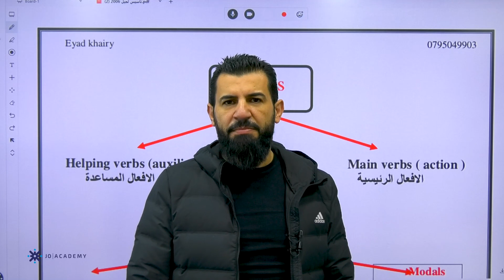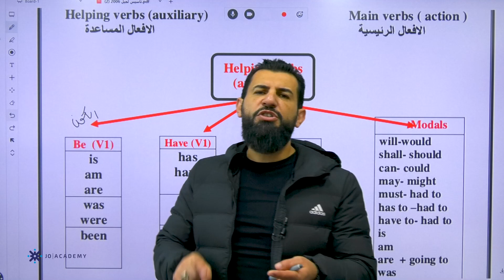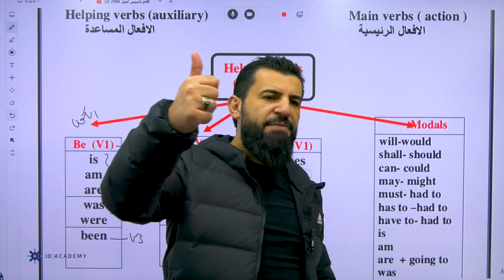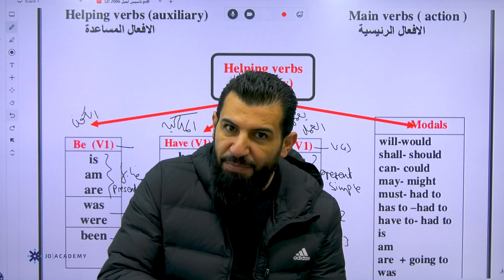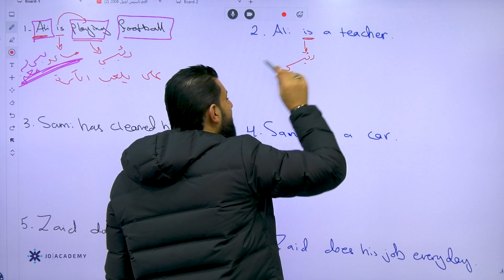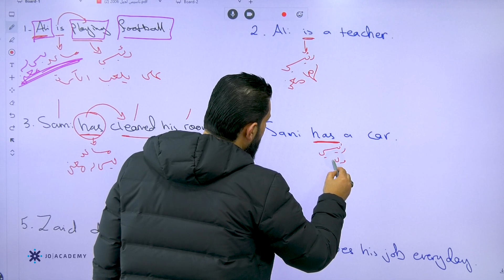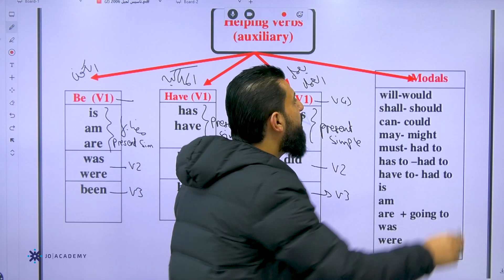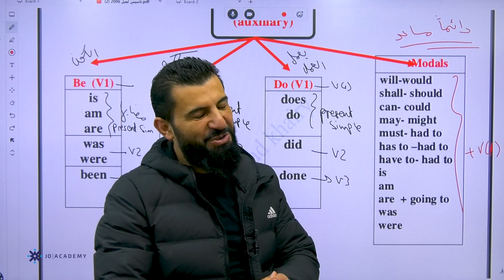تأسيس 4 توجيهي 2006 اللغة الإنجليزية الأستاذ إياد خيري